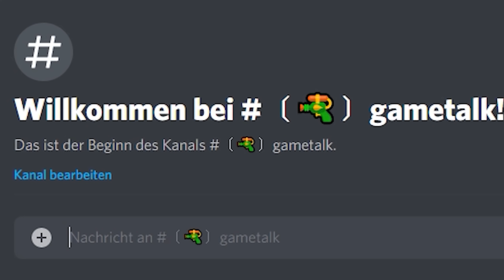SCHLESWIG-JEEP-STEIN | GTA V LSPD:FR 619 - Grand Theft Auto 5 LSPDFR DEUTSCH